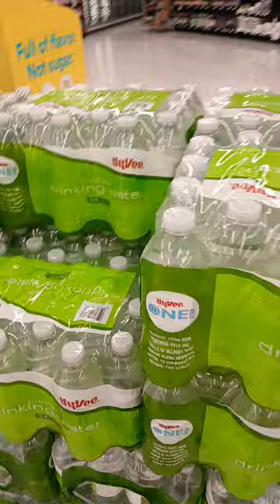April 10, 2024